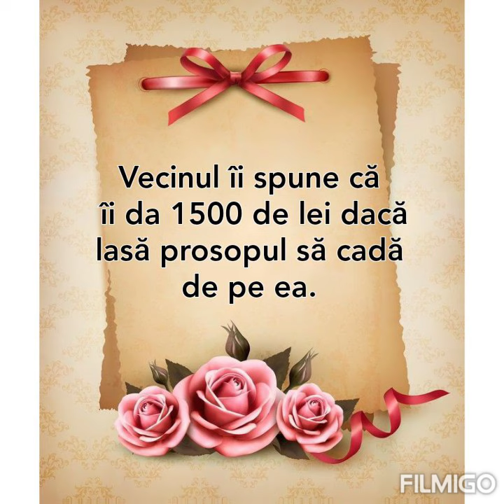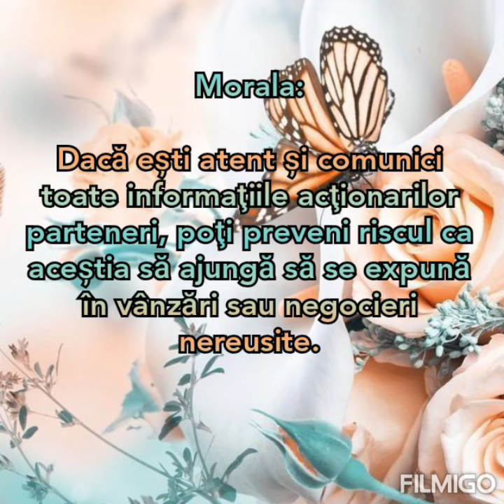Povestea soției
Pentru donatii ❤ Va multumesc pentru vizionare si nu uiatti sa va abonati al canalul meu youtube aici